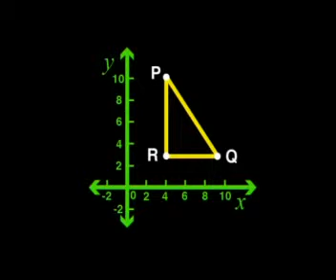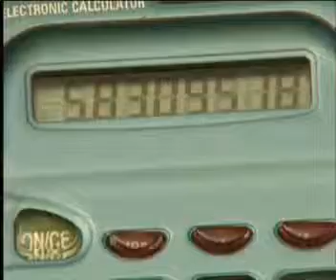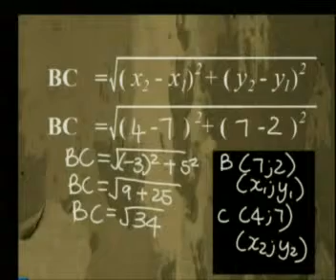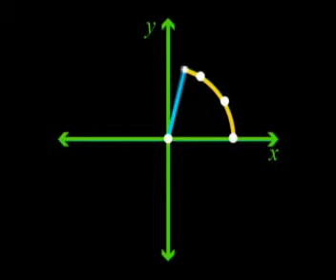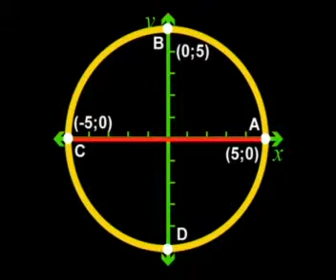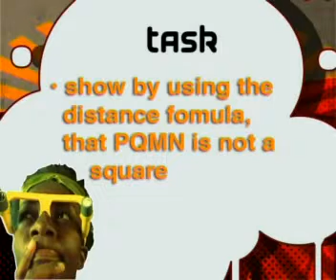Mathematics - Co-ordinate and Transformation Geometry I: Using the Distance Formula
This is the 3rd lesson in the series, "Co-ordinate and Transformation Geometry I." This lesson demonstrates how to apply the distance formula to calculate the lengths of the sides of different shapes.